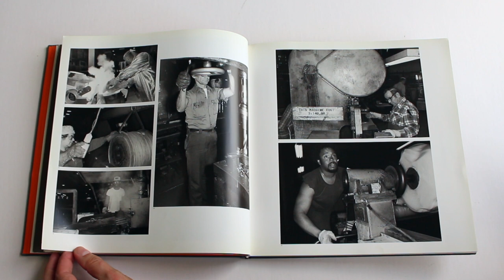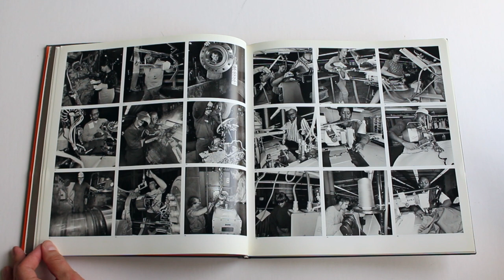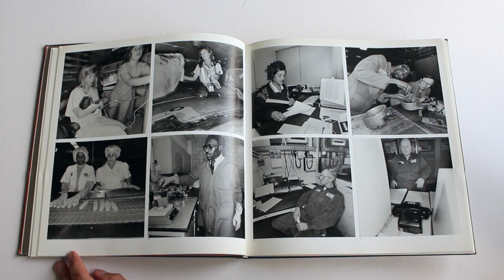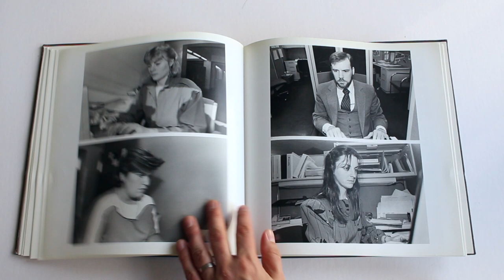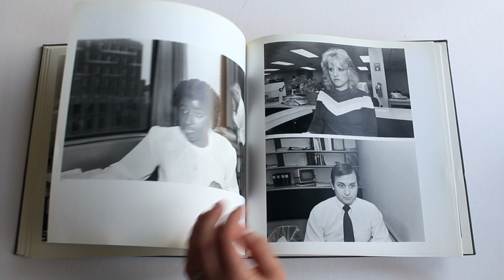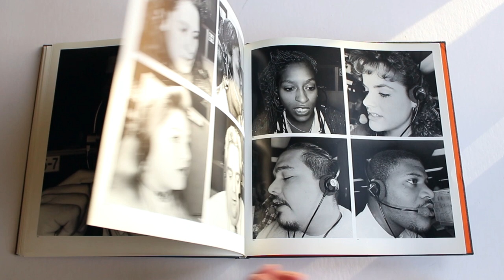Lee Friedlander - 'At Work' Steidl Photo book 2003 HD 1080p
In the industrial north at the end of the 1970s, people were at work using hands and machinery to make things we all use. Less than a decade later, supercomputers were being made in Wisconsin while desktop computers were being used in Boston. In New York City in the early nineties, people were avidly trading at stock exchanges. In 1995, telemarketers sat at computers in Omaha, cold-calling potential customers, while in Cleveland, in that same year, human skills were once again put to traditional use to craft products we all depend on. Work, work, work -- we spend the better part of our lives on the job, in a factory or an antiseptic office or somewhere else in the vast assembly line in between. Tireless photographer Lee Friedlander, the maniacally inclusive but blessedly nonchalant cataloguer of Americana -- monuments, jazz musicians, and urban landscapes -- presents here 16 years of Americans at work. A collection of portfolios commissioned in part by art institutions and in part by company CEOs, At Work also documents, albeit subtly, 16 years of one of America's most exceptional and hard-working photographers -- at work.